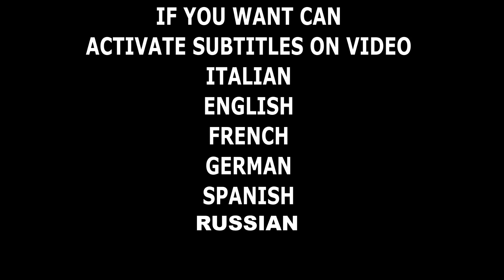UNBOXING DI NUOVI PRODOTTI A PREZZI DA PAURA (e sono bellissimi)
🔴I PRODOTTI di questo nuovo unboxing firmato fox tech channel li trovate ai seguenti link:

-SMART HOME 4 CHANNEL
-PARETE PORTA ATTREZZI